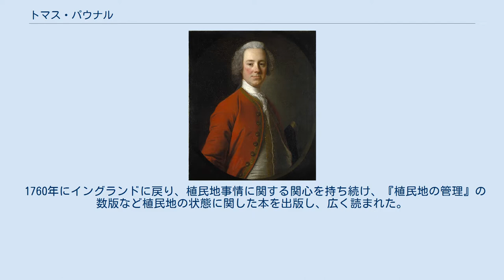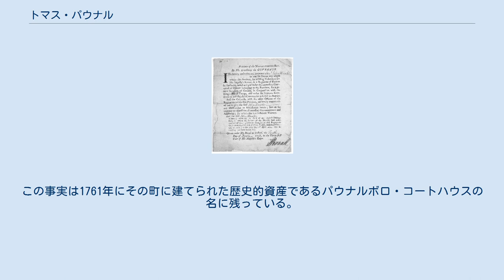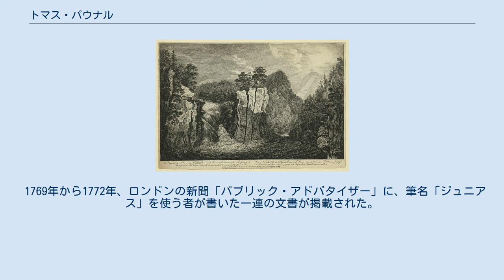トマス・パウナル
トマス・パウナル（英: Thomas Pownall、洗礼日1722年9月4日 - 1805年2月25日）は、18世紀イギリスの政治家であり、植民地の役人である。
1757年から1760年までマサチューセッツ湾直轄植民地の総督を務め、その後はイギリスの議会議員を務めた。
アメリカ独立戦争以前の北アメリカを広く旅し、イギリスの議会が植民地に課税しようとしていることに反対し、独立戦争が起きるまで植民地側の肩を持つ少数派だった。
 パウナルは古典的な教育を受け、ロンドンの植民地管理者とのコネがあったので、1753年に初めて北アメリカに旅し、植民地を探検して2年間を過ごした後の1755年にニュージャージー植民地の副総督に指名された。
マサチューセッツ植民地総督を長く務めていたウィリアム・シャーリーをイングランドに呼び戻させることに加わった後、1757年に同総督に就任した。
その総督任務はフレンチ・インディアン戦争で忙殺されることとなり、戦争遂行のためにマサチューセッツ植民地から民兵隊を立ち上げることに努力した。
植民地の管理のために例えば民間人の家をイギリス兵が宿舎とすることなど軍隊が干渉することに反対した。
植民地議会との関係は概して良好だった。
 1760年にイングランドに戻り、植民地事情に関する関心を持ち続け、『植民地の管理』の数版など植民地の状態に関した本を出版し、広く読まれた。
イギリスの議会議員となり、常に植民地の立場に立った発言を続けたが、あまり成功はしなかった。
一旦独立戦争が始まると、戦争遂行を支持した。
19世紀初期、貿易障壁の減少あるいは撤廃を主唱する者となり、イギリスとアメリカ合衆国の確固とした関係の樹立を提唱した。
当時イギリス政府のやり方を批判した匿名の筆者ジュニアスがパウナルだとする著述家がいる。
 ジョン・アダムズは、「パウナルは、イギリス王室からこの植民地に派遣された総督の中で、私の意見では最も憲法に忠実で、最も愛国的な総督だった」と記していた。
 トマス・パウナルは、父ウィリアム・パウナルと母サラ（旧姓バーニストン）の長男だった。
父は郷紳であり軍人だったが、健康に優れず、1735年に早世したために、家族は困難な時代を過ごすことになった。
パウナルは1722年9月4日（新暦）に、イングランドのリンカンで洗礼を受け、リンカンとケンブリッジのトリニティ・カレッジで教育を受け、そこを1743年に卒業した。
その教育では特に古典的および当代の哲学、さらには科学を学んだ。
最初の著作は1753年に出版された政府の起源に関する論文であり、ケンブリッジ時代に書き始めたものだった。
 ケンブリッジ時代に、弟のジョンがイギリス植民地の事情を監督する貿易委員会で職を得て、急速に官僚の世界で昇進した。
この兄弟は昇進するために互いに影響を及ぼす支持者となった。
ジョンがトマスに植民地関連の職を世話し、トマスは昇進の可能性と、植民地で地位を得られる影響力を持つに至った。
1753年パウナルは、ニューヨーク植民地総督に指名されたばかりのダンバース・オズボーン卿の個人秘書としてアメリカに渡った。
オズボーンはニューヨークに到着した数日後に自殺したので、パウナルは仕事も後援者も無い状態に置かれた。
パウナルはアメリカに留まることを選び、アメリカ植民地の状態を研究することにした。
その後の月日で、メリーランドからマサチューセッツまで広く旅して回った。
植民地の指導層や社交界の最高クラスに招かれ、ベンジャミン・フランクリンや、マサチューセッツ植民地総督ウィリアム・シャーリーなど多くの影響力ある人々との関係を確立した。
 エバンス＝パウナルの1755年の地図 オズボーン総督が扱うように指示していた重要なことの1つは、イロコイ族インディアンの間に募っていた不満であり、その領土がニューヨークと接する関係にあった（このときアップステート・ニューヨークの中部と西部が接点だった）。
パウナルはこの件を研究し、その後ペンシルベニアの知り合いから1754年オールバニ会議にオブザーバーとして招かれることになった。
インディアン交易の支配を巡る政治的内紛、汚職と不正なインディアンの土地の獲得を含め、インディアンの植民地による扱いに関してパウナル...